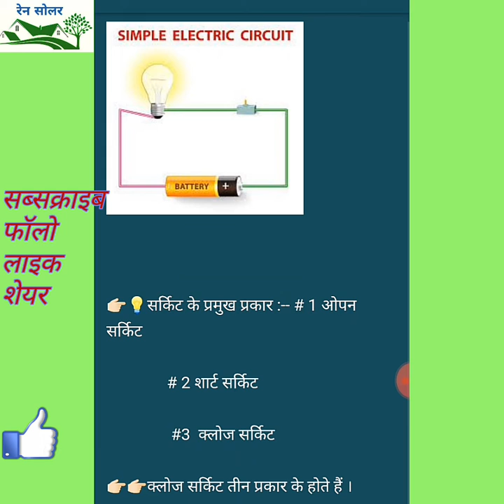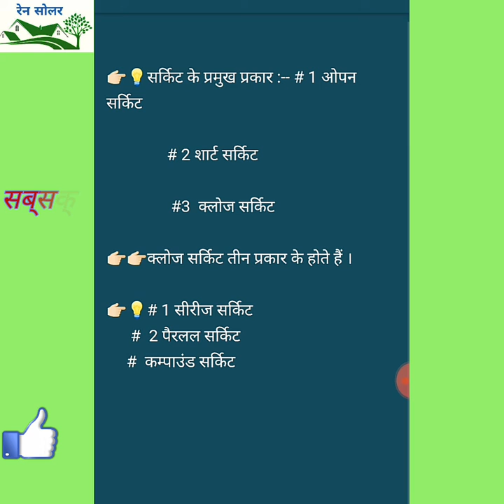Circuit And Type Of Circuits Part 01#2020 । सर्किट और सर्किट के प्रकार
Circuit and Type circuits
Solar Power
Circuit breaker
solar system
solar electricals
electrical tools
solar system
solar battery
loom solar
likened in
varanasi
Circuit Diagram
circuit loads